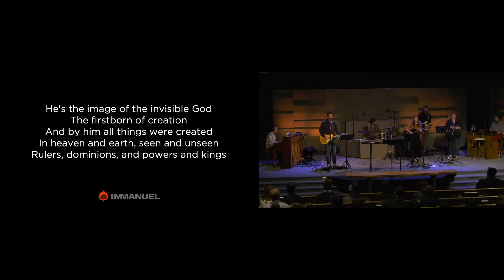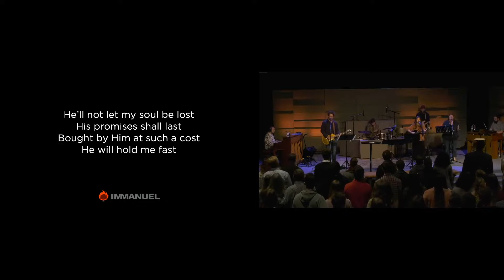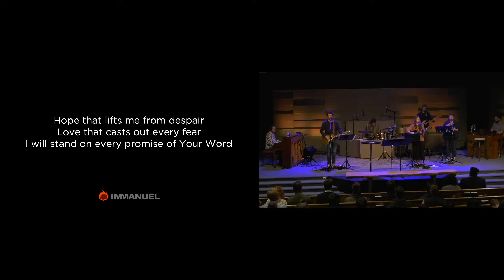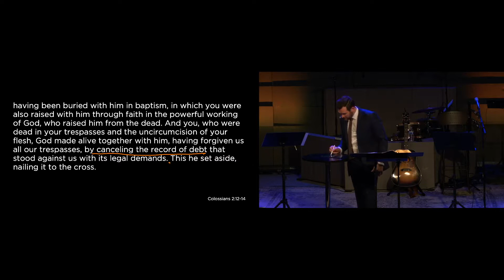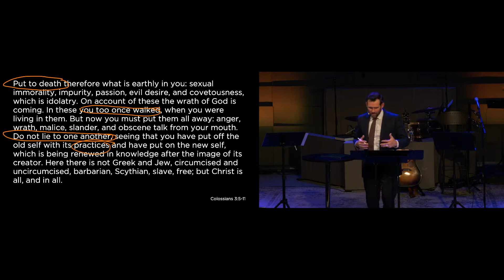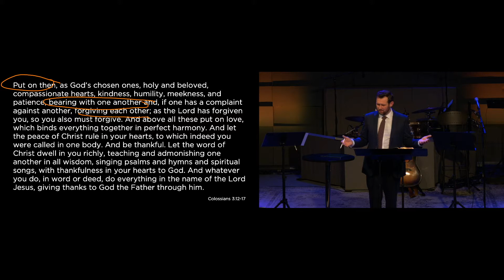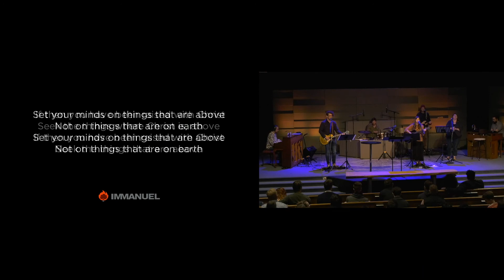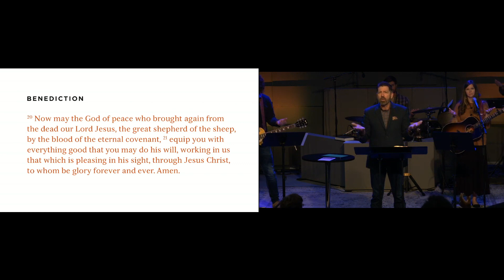11/3/19 Colossians 3:1-17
Sermon begins at 29:35
Pastor TJ Tims

All Things Together
CCLI #7110701 | Andrew Peterson

Center My Life
CCLI #7051445 | Aaron Ivey and Brett Land

CCLI #7016161 | Ada Ruth Habershon and Matthew Merker

Every Promise
CCLI #4642105 | Keith Getty and Stuart Townend

Set Your Minds
Jessica Waterman, Will Duvall

By Faith
CCLI #5469291 | Keith Getty, Kristyn Getty, and Stuart Townend